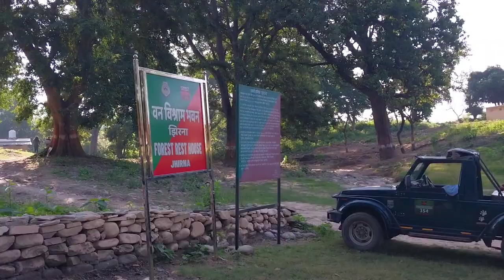Smt Rakhaa HADRABADI ki Jim Corbett park jungle Life❤️❤️❤️❤️❤️❤️❤️❤️❤️❤️❤️❤️👍👍👍👍👍👍👍👍👍👍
tiger Searching In Jim Corbett jpark Uttarakhand